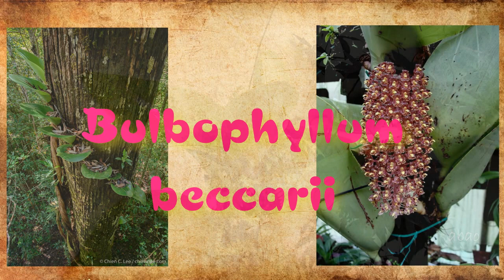Bulbophyllum beccarii. Мечта сбылась!